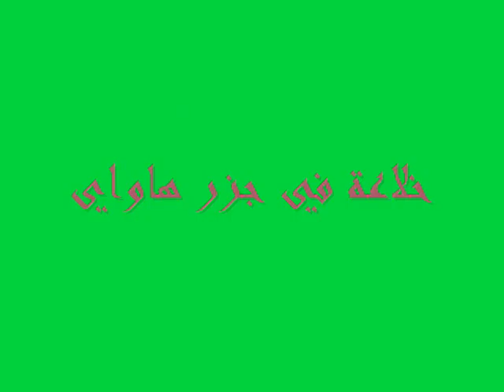hawaii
BY OSSAMA